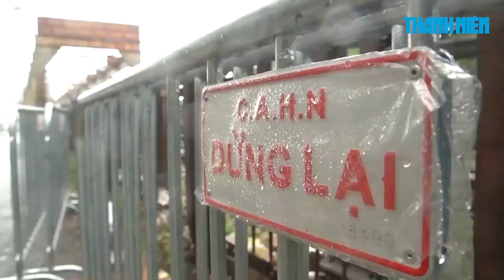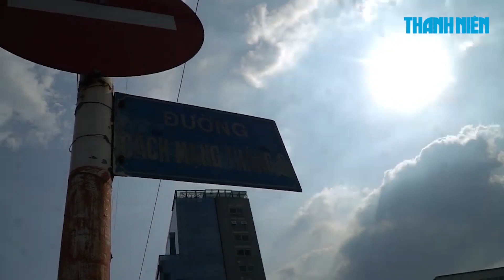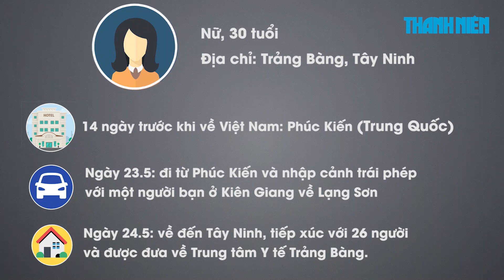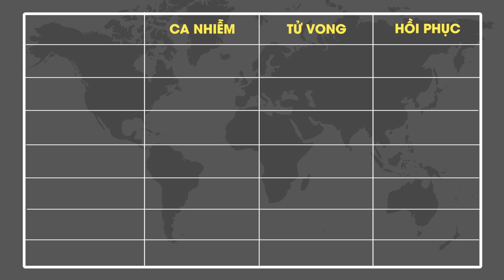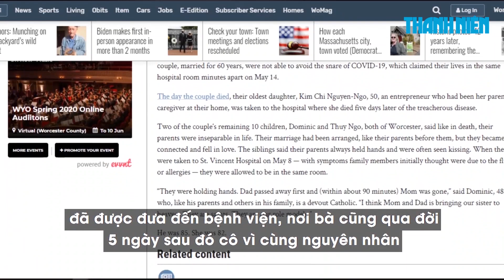Tổng hợp tin dịch bệnh virus corona tối 26.5: Việt Nam thêm ca bệnh COVID-19, BN19 7 lần âm tính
Bản tin tổng hợp tình hình dịch Covid-19 tại Việt Nam và trên thế giới của Báo Thanh Niên ngày 26.5 có những tin tức đáng chú ý sau:
👉 Cập nhật tình hình dịch Covid-19 ở Việt Nam chiều 26.5
👉 BN19 đã 7 lần âm tính sau 80 ngày điều trị, đủ điều kiện công bố khỏi COVID-19
👉 Cách ly một phụ nữ nhập cảnh trái phép từ Trung Quốc về Tây Ninh, tiếp xúc với nhiều người
👉 Cha mẹ, con gái gốc Việt tử vong vì Covid-19 trong vòng một tuần tại Anh

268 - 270 Nguyễn Đình Chiểu, Phường 6, Q.3, TP HCM